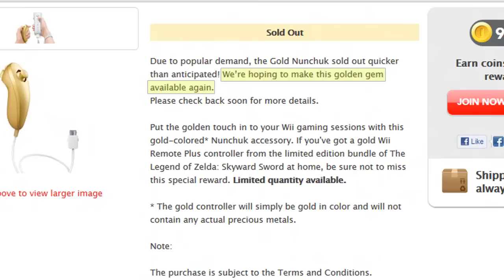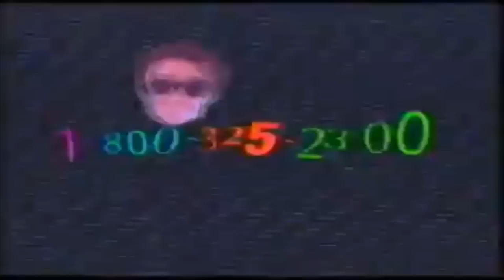| Inside The Bubble | Nintendo News Aug. 24th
Week 4 - (August 18th - August 24th)

Golden Nunchuck Might Come Back To Club Nintendo
Super Smash Bros. WILL Have New Characters
Nintendo Power Is Shutting Down :(

Nintendo Holding Wii U Conference In NYC!
Women in FIFA Games?

Today Marks Zelda's Official 25th Anniversary
No New Super Mario Bros. 2 Download Cards in North American Retailers

Update for Pokedex 3D Coming At The End Of August
Book Store Dream Coming To 3DS eShop

Jools Watsham Blogged About Bonus Content For Mutant Mudds
Just Kidding Of Course We Did Something...

Inside the Bubble is a NWR exclusive weekly show that gives you a quick, to the point rundown of Nintendo news. We cover the Wii U, 3DS, and everything Nintendo related... in a fun way ;) Check back every Saturday morning (EST) for a fresh new episode.

Join the convo on Twitter with @910Norex